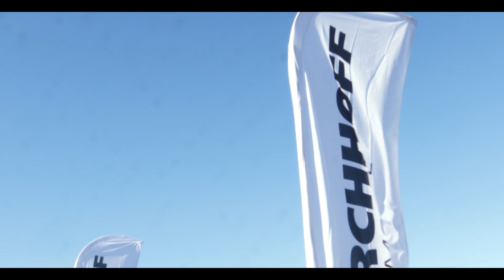Sadzenie drzewek - KIRCHHOFF Automotive Gliwice